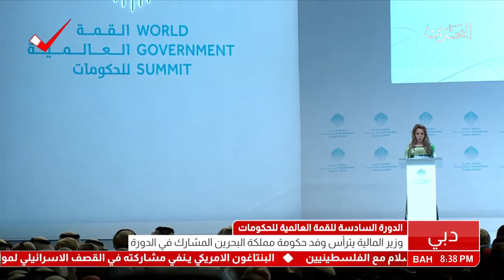البحرين : وزير المالية يترأس وفد حكومة مملكة البحرين المشارك في الدورة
وزير المالية يترأس وفد حكومة مملكة البحرين المشارك في الدورة